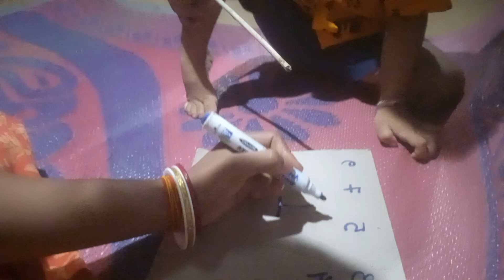বাড়িতে কেউ না থাকায় আমি আর চিকু একটু গেম খেললাম 😍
ফাঁকা বাড়ি
নিমন্ত্রণ বাড়ি গেছে চিকুর দাদু দিদুন
সন্ধ্যাবেলায় টাইম পাস
পড়া পড়া খেলা
চিকু গেম খেলছে
আমি আর চিকু গেম খেলছি
মা ও ছেলের গেম খেলা
সন্ধ্যা বেলায় মা ছেলে বসেছে game খেলতে
মজা করে খেলছে